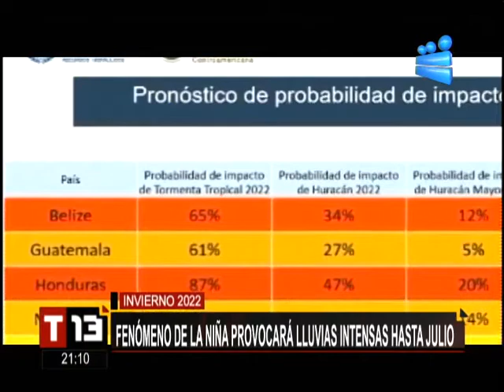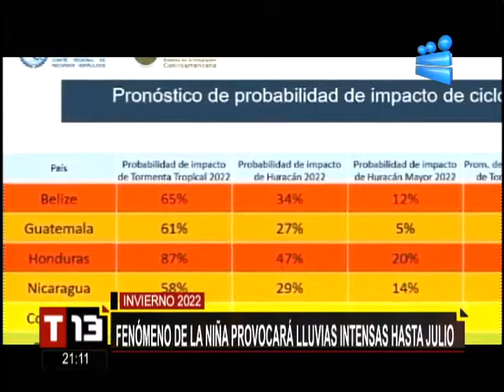"Fenómeno de la niña" incrementará lluvias en el país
INSIVUMEH se refirió a la perspectiva de junio y julios del 2022

Según expertos del Instituto Nacional de Sismología, Vulcanología, Meteorología e Hidrología de Guatemala (INSIVUMEH), el fenómeno la niña originará un incremento de lluvias en el país.